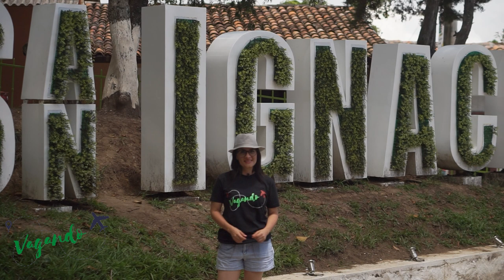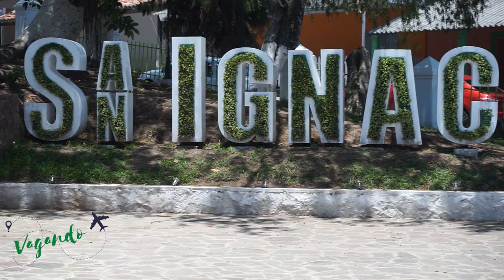San Ignacio ✈️ PH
Vagando en San Ignacio, con el punto más alto del país ElPital... visita El Salvador y enamórate !!!